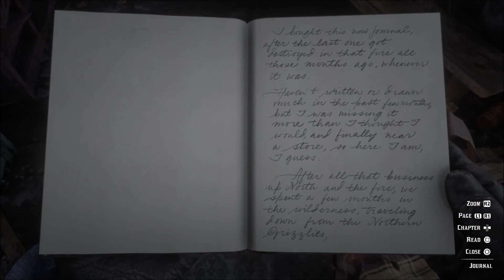RDR 2: C1 # 02 - Enter, Pursued by a Memory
RedDeadRedemption2 (PlayStation 4)
(Chapter 1 - Mission # 02)

Arthur Morgan and Javier Escuella ride out into the snow to look for John Marston when he didn’t return from an earlier scouting trip.